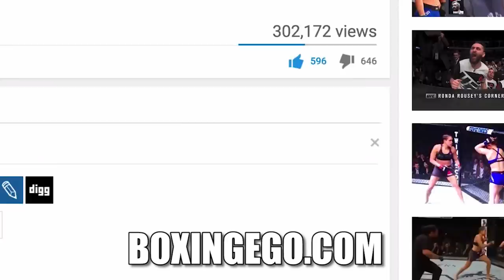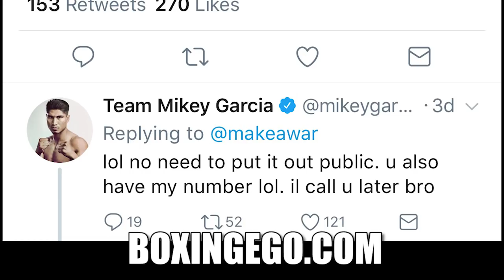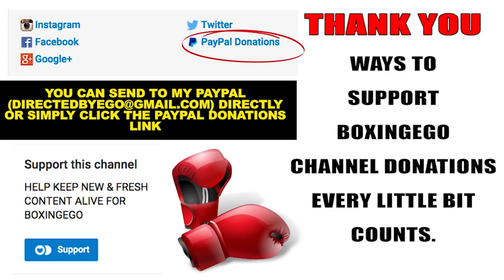MIKEY GARCIA SET TO MEET WITH GOLDEN BOY PROMOTIONS JORGE LINARES FIGHT DISCUSSION...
Mikey Garcia vs jorge linares to be discussed. EGO OF BOXINGEGO (FORMERLY EGOSWORLD1) gives his thoughts on Mikey Garcia vs. Jorge Linares possibility.